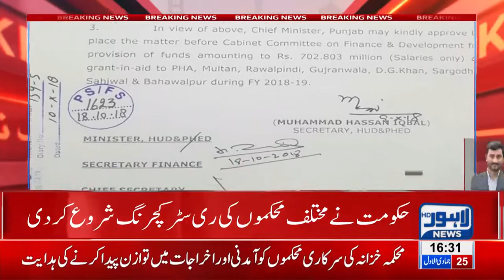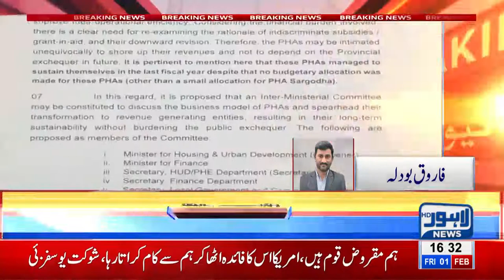PTI starts restructuring departments for profit growth